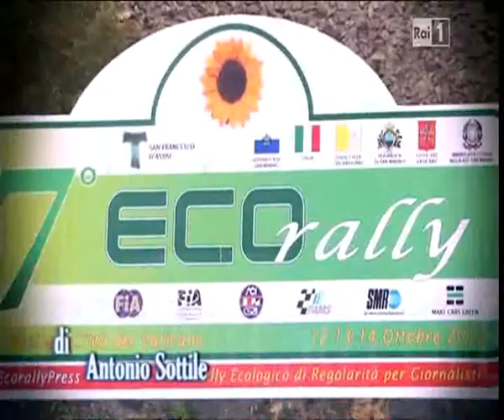Ecomotori Racing Team su Easy Driver - 7° EcoRally 2012